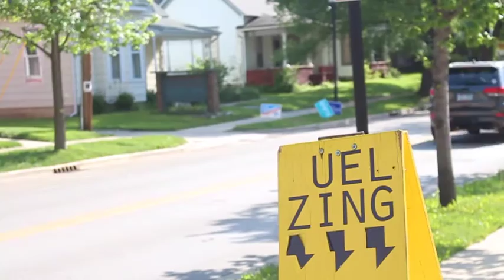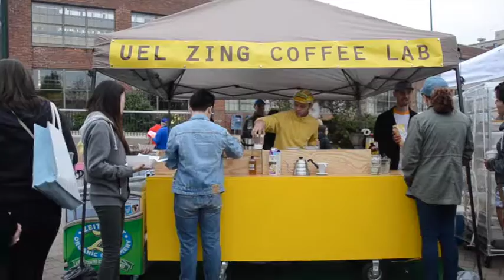Uel Zing Coffee Lab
Rose Bythrow's C226 final project